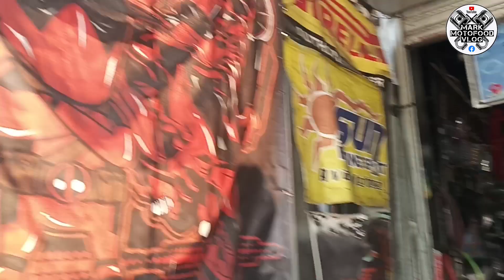Bumigay si Modtaxz | Suzuki Burgman Street 125 | Dpol Motor Parts | Mark MotoFood Vlog